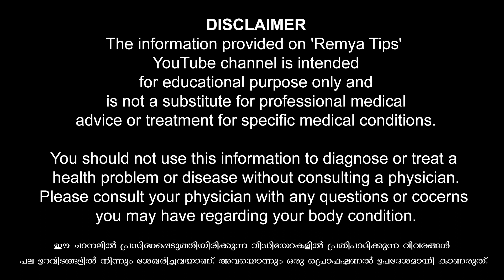ഭാര്യ മൊബൈൽ ഉപയോഗിക്കുന്നത് സംശയത്തോടെ കാണുന്ന ആളാണോ നിങ്ങൾ / educational purpose